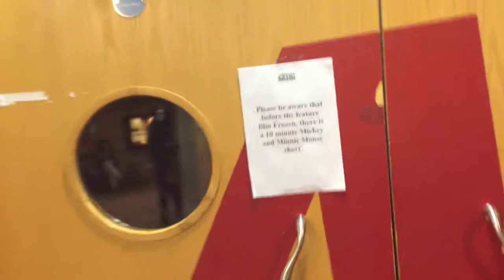Vlogmas Day 10 & 11